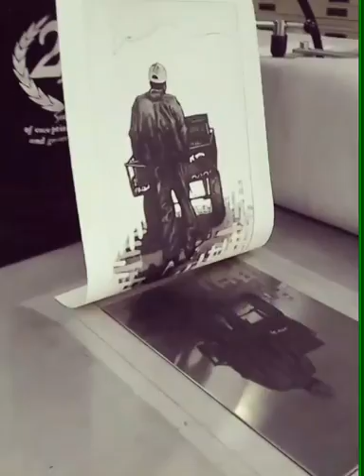Mandlenkosi Mavengere printing "migration catalyst" at Artist Proof Studio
Migration catalyst helping people carry luggage to the bus rank in Zimbabwe. Etching print by Mandlenkosi Mavengere